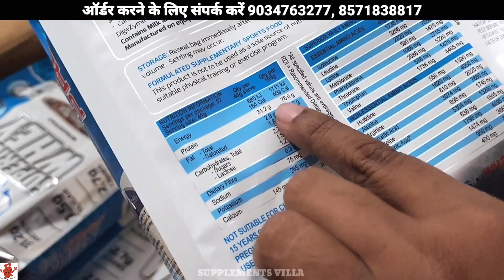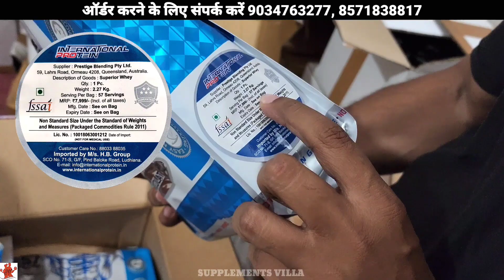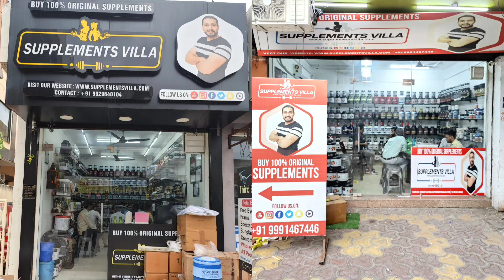International Superior Whey Protein | 31.2 GM Protein | Muscle Building Supplements